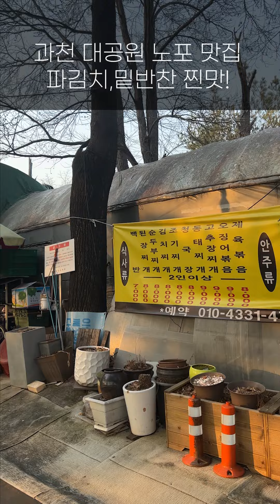어린이대공원에서 만나는 어른의맛 '대공원길'| 삼겹살 맛집 | 대공원 포장마차| 노포집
대공원역에 위치한 대공원길 입니다.